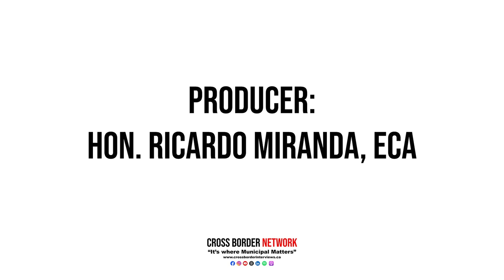Sask Votes '24: Lloydminster Mayor Gerald Aalbers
As we gear up for our Live Saskatchewan provincial election show, we are excited to announce the launch of our "Sask Votes: One-on-One Interviews" series.

Over the coming weeks, we will be crisscrossing Saskatchewan, meeting with municipal leaders from across the province to hear firsthand their priorities, challenges, and expectations from the provincial leaders vying for office.

These discussions will dive into what matters most to local governments—from infrastructure and economic development to housing, healthcare, and beyond. We’ll also explore what these leaders hope to hear from their local candidates in their respective ridings.

We’re kicking off today with a special one-on-one interview featuring Lloydminster Mayor Gerald Aalbers. Mayor Aalbers will share his thoughts on the key issues impacting his city and what he believes the parties should focus on to support municipal growth and prosperity.